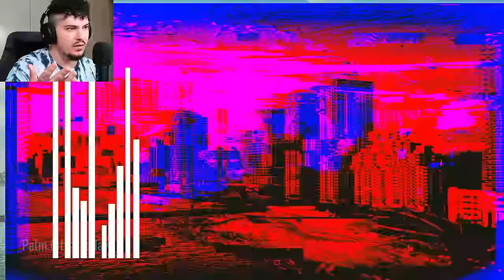IK PREJ POLICIS | Need For Speed - Heat